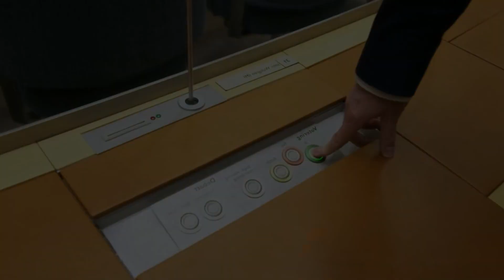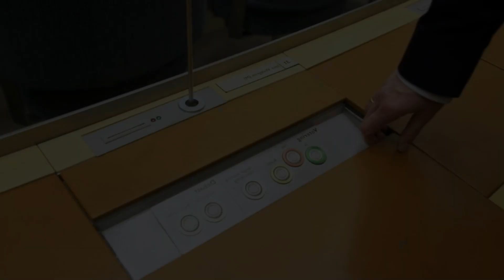sondakika TÜRKİYE'DEN ÇOK SERT AÇIKLAMA..!! İSVEÇ BUNUN HESABINI VERECEK..!!